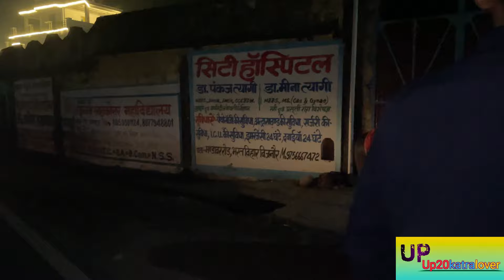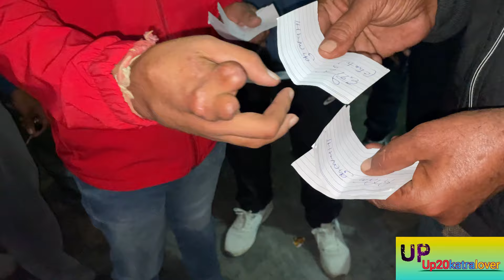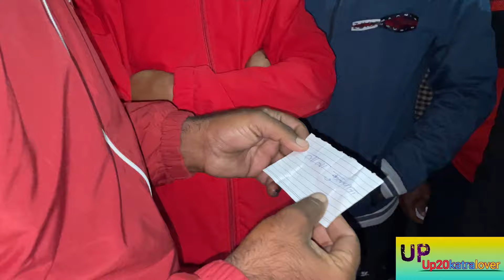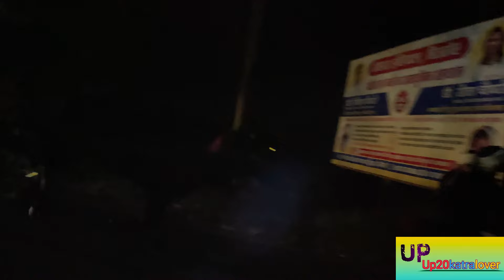आज की भाग🎯13 किलोमीटर की जो थी🐂रावटी से गंज गंगा जी तक 1st or 2nd💯तक की दौड़ प्रतियोगिता 🏆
छह कटरो मैं

13 किलोमीटर का

विजेता बना 🏆

तनु कुलचाना 👑